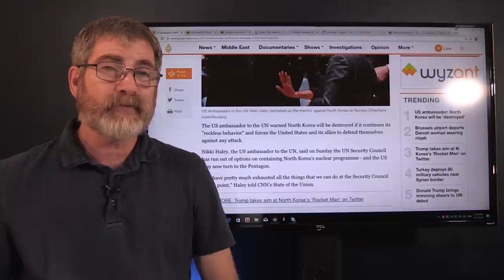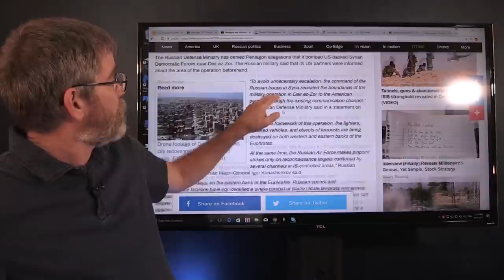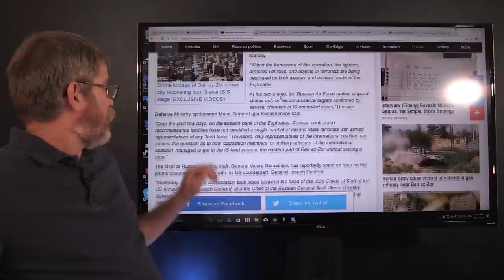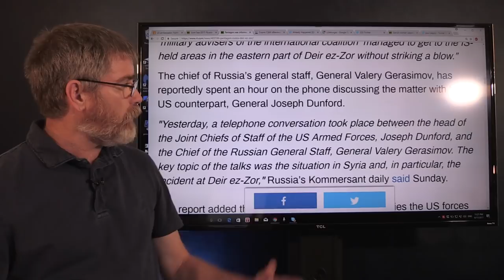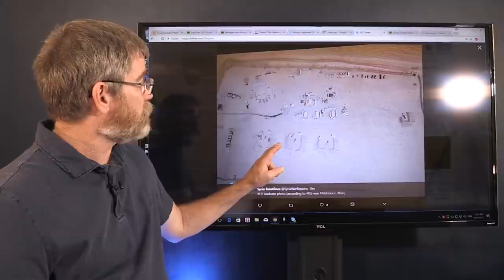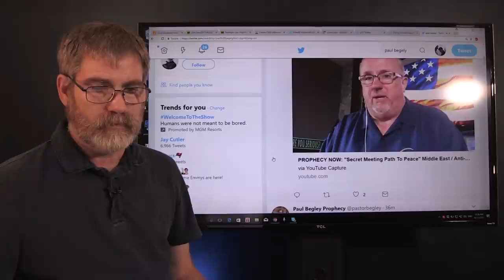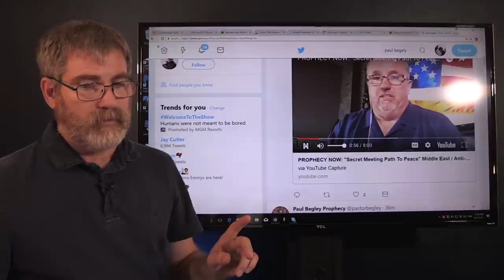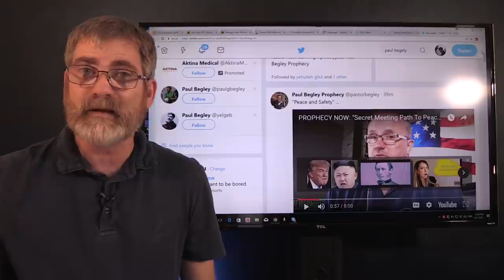What Will Be the Flash Point Syria or North Korea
Where will be the “Flash Point” both Syria and North Korea have truly become a tender box for confrontation. The US has now accused Russia of targeting the US Coalition advisers as well as targeting the Kurds and FSA in the Deir Er-Zor region of Eastern Syria. Russia has denied the allegations claiming that the US was advise before the offensive against ISIS in Deir Er-Zor area. North Korea also seeming to be on the brink of an attack by the US Coalition. All the while the Russia and China gearing up a major drill in the Sea of Japan.